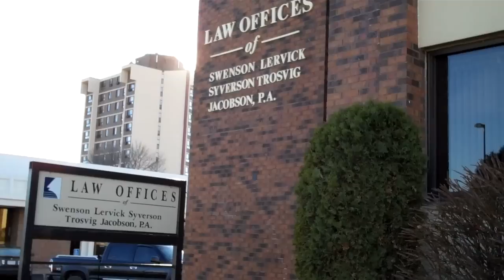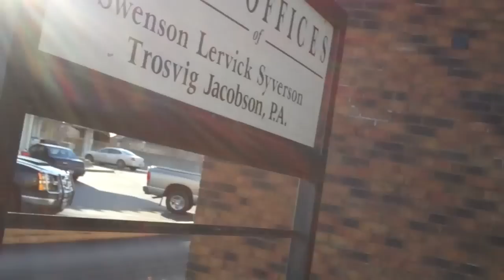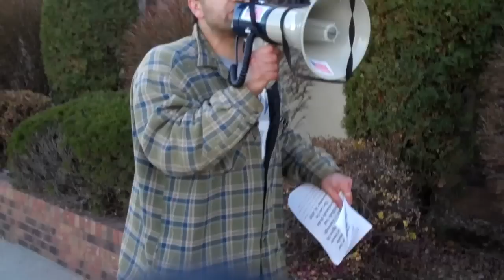Lion News: Judd Hoff Protests Senator Ingebrigtsen's Special Treatment By City Attorney 11-19-10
Lion News: Hoff Protests Ingebrigtsen's Special Treatment By City Attorney 11/19/10
You can find a copy of the deputy's report here along with numerous still pictures of Judd using the bullhorn. (Bottom of the page)